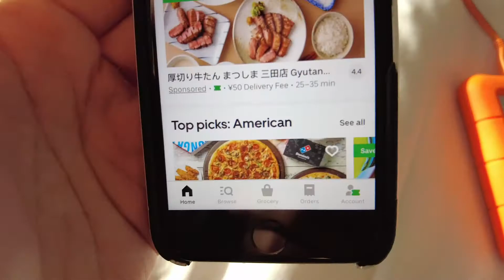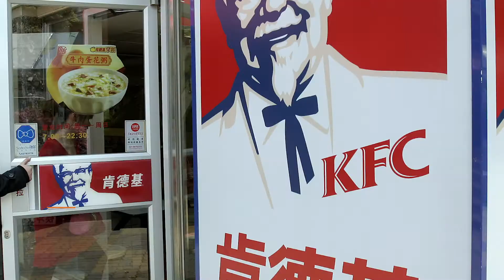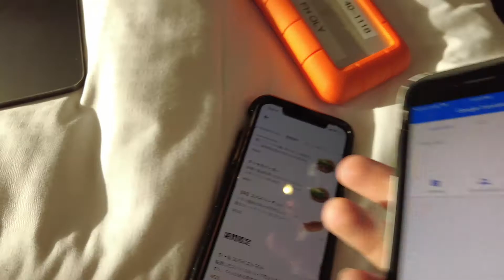We Ate Ramen, KFC and Japanese McDonald's While Stuck in Olympics Quarantine | NBCLX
There’s a shrimp filet sandwich, the Ebi Filet-O, only available at Japanese McDonald’s restaurants. Another chain, KFC, has a big presence in the country too…but Japanese dishes like ramen and sushi have been a big draw for journalists covering the Tokyo Olympics. NBCLX Storyteller Fernando Hurtado shows you the food of Japan that was available in quarantine, and his first meal after his quarantine was up.